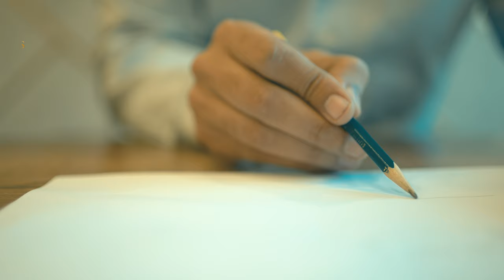Sapphire Properties || Real Estate Investment DVC || No. 1 Real Estate Agents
"Trust is more important than ever to our lives and businesses." Through transparency & commitment, Sapphire Properties has earned clients' trust and maintained a good reputation in the real estate market. We deal with our clients like a family, and their property matters are our priority. We help them achieve their residential goals and convert their realty dreams into reality. We have many investment options available in Lahore, Islamabad, and  Khariyan, such as Blue World City, Rudn Enclave, New Lahore City Phase 4, City Housing Kharian, and many more. We are just a phone call away.
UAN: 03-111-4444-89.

Our Head Office Location: 1st Floor, Office # 2 Liberty Gate, 10-C-2, M.M. Alam Road, Gulberg III, Lahore
Sapphire Properties Rawalpindi: 3rd Floor, idris Arcade Jinnah Boulevard (West Sector A) DHA Phase II, Service Road Near Amazon Mall, Main GT Road Islamabad
Sapphire Properties Islamabad: Office #2 First Floor, Shalimar Plaza, Jinnah Avenue, Blue Area, Islamabad
Sapphire Properties offices are in Lahore, Rawalpindi, Near Amazon Mall, Main GT Road, and Islamabad near Jinnah Avenue, Blue Area.

Zaitoon City
Zaitoon Lifestyle
Zaitoon City Tulip Overseas Block
Blue Town Sapphire
blue town smart city
New Lahore City Phase 4
adams housing
adams housing lahore
Blue World City Leaf Block
Blue World Trade Center
Blue World Economic Zone
Waterfront District
Awami Residential Complex
Sapphire Heights
Rudn Enclave
blue world city file verification
blue world city noc
blue world city head office